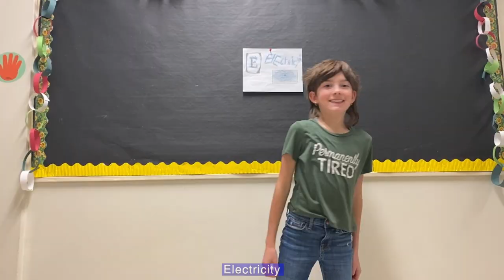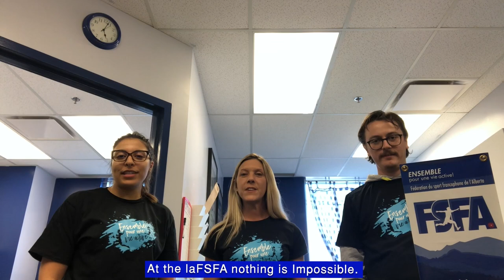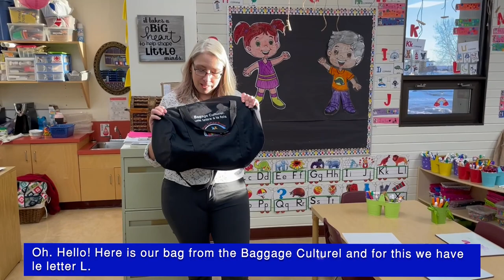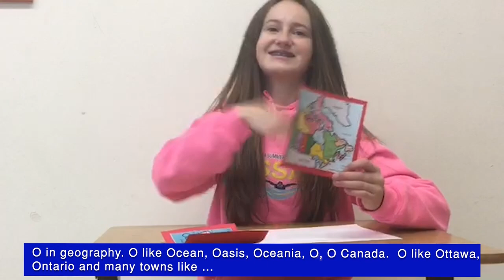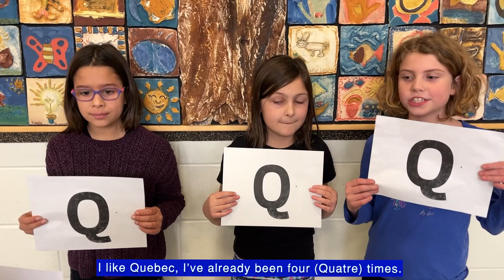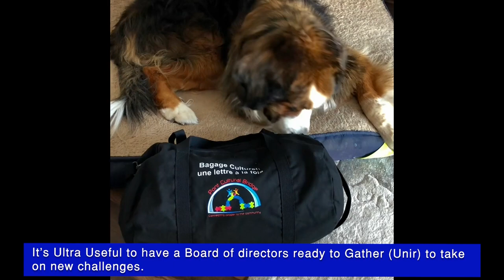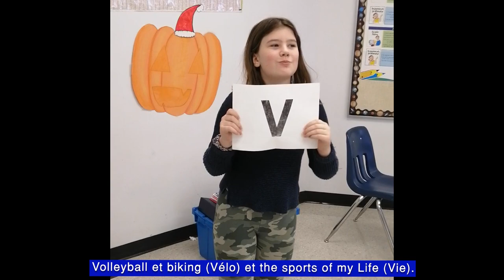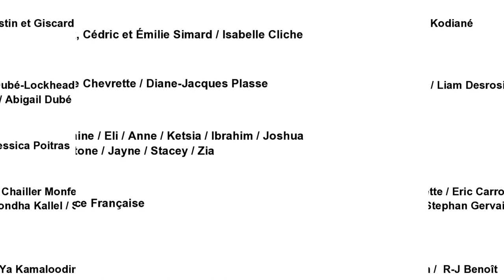PCB Bagage Culturel v3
Vidéo de la projection du projet multimédia communautaire et culturel Bagage Culturel : Une lettre à la fois présenté en primeur aux festivités du Canoë Volant  du 1er au 4 février 2023 à la rotonde de la Cité Francophone à Edmonton.